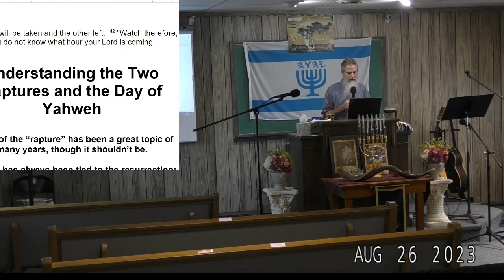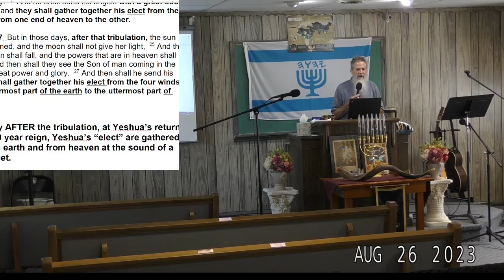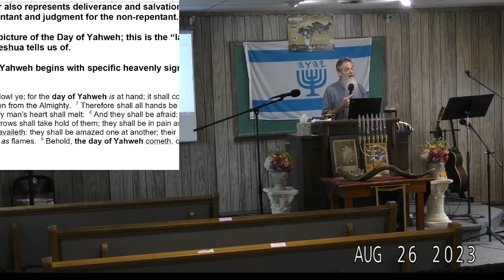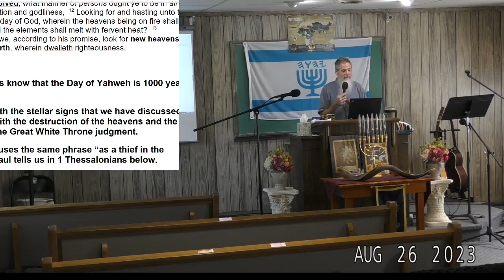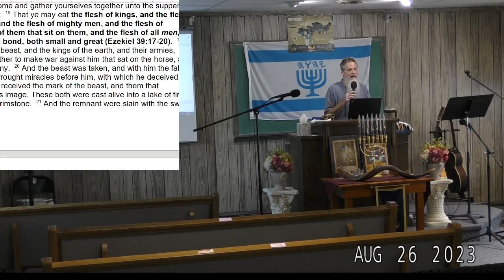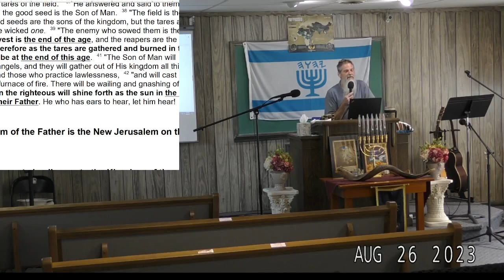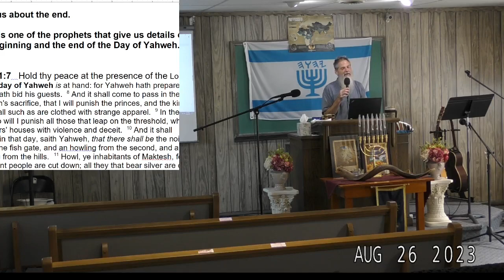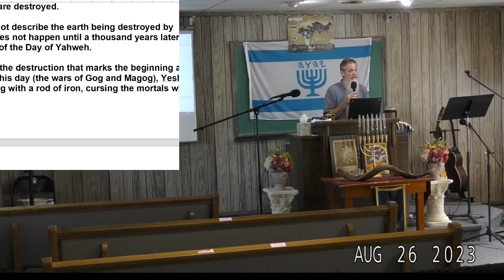The Two Resurrections and The Two Raptures Explained - Daniel Sanders - 08-26-2023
When Yeshua returns, He is going to send forth His angels to gather people. Two will be in the field, one taken, and the other left. He also tells the parable of the wheat and the tares, where the angels will gather together the tares to bundle them for the fire to be burned. Is the one taken from the field His elect or is it a tare? What is the timing for each to be fulfilled? Who is resurrected at the first resurrection and who is at the second? We learn the answer to these questions and more as we study the scriptures together.